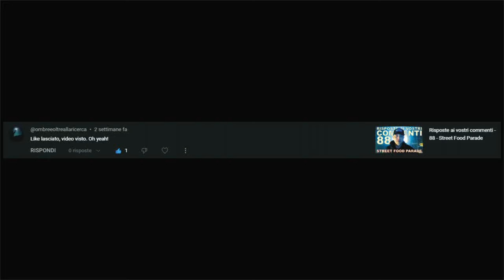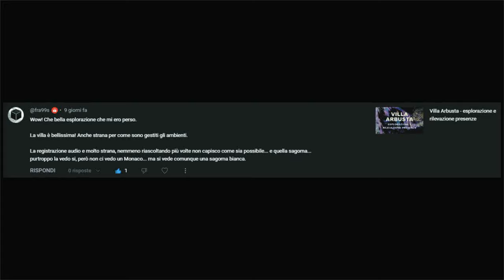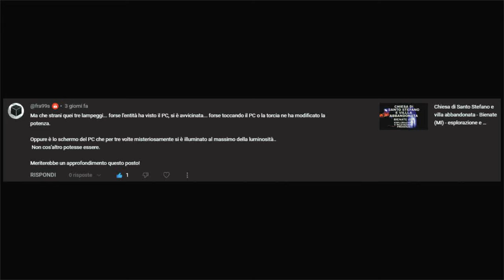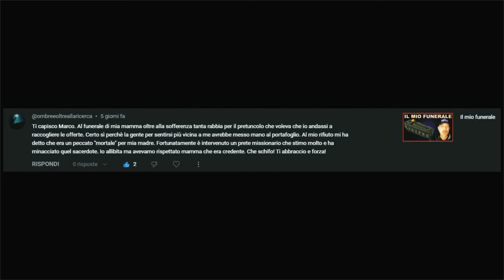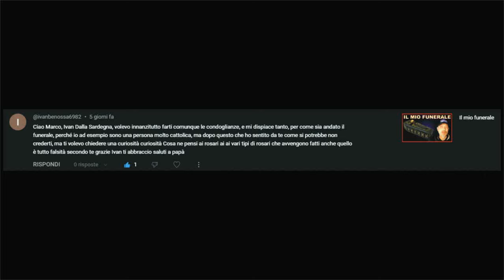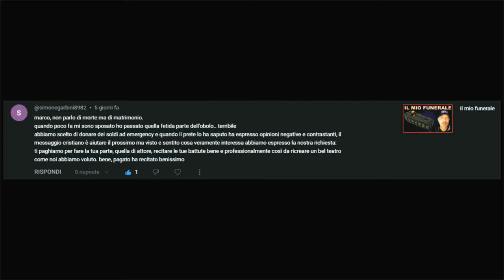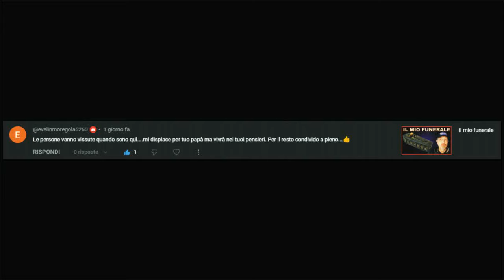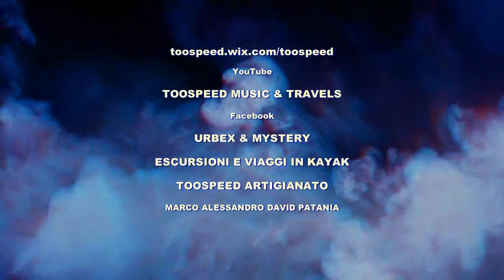Risposte ai vostri commenti - 90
Benvenuti in questo nuovo video con le risposte ai vostri commenti, buona visione, oh, yeah!